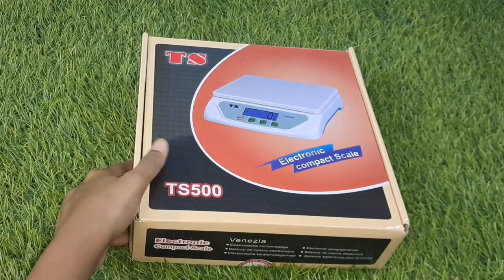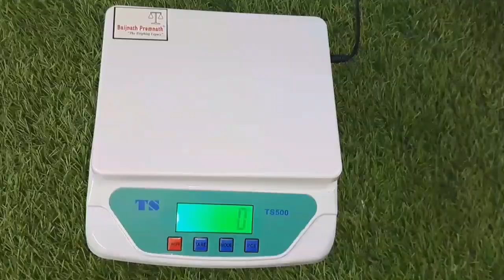Amazon haul unboxing video honest review weight measuring mechine quality 👌👌amazonhaul